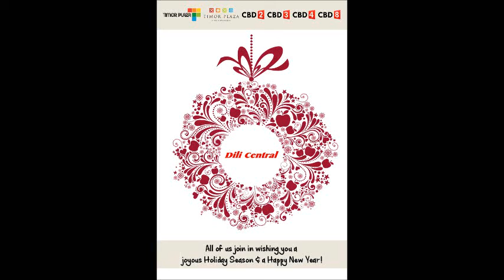Pierre Jacobs sings "Swing Low Sweet Chariot" at Timor Plaza Centre Court